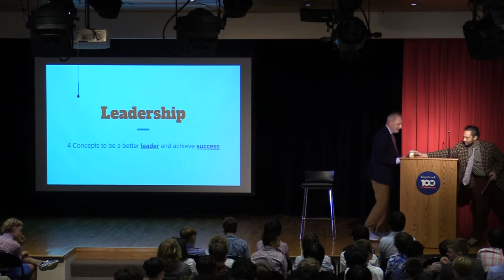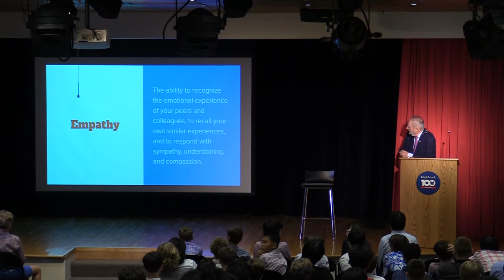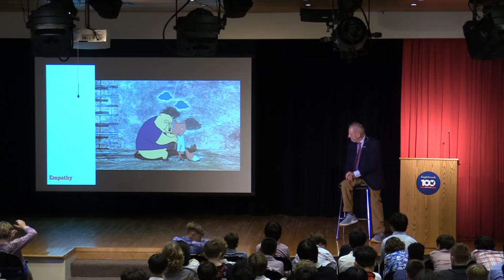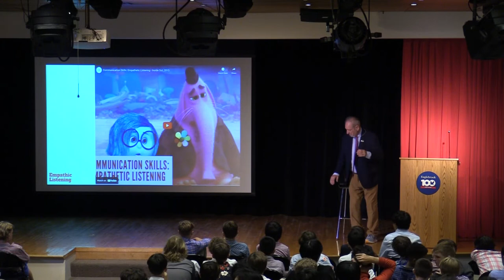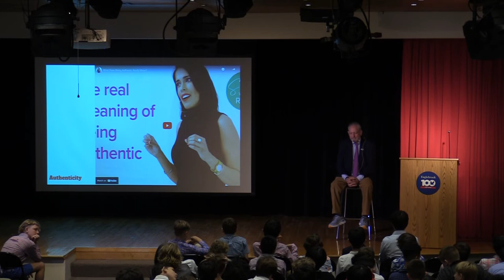Former Ambassador to Luxembourg, Bobby Mandell Speaks at Eaglebrook School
Recorded on October 26, 2022, Former U.S. Ambassador to Luxembourg, Bobby Mandell Speaks at Eaglebrook School as part of the ongoing Hilly Chase Speaker Series.